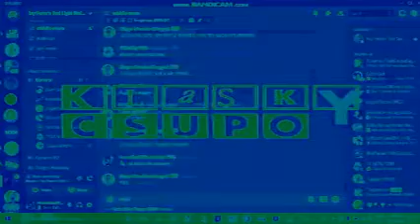(REQUESTED) OMG He Say Ah,Você Morreu! Csupo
Requested By @[TEFNLLM4736 Studios]
End Effect: Videoup V2.MHMMLE335